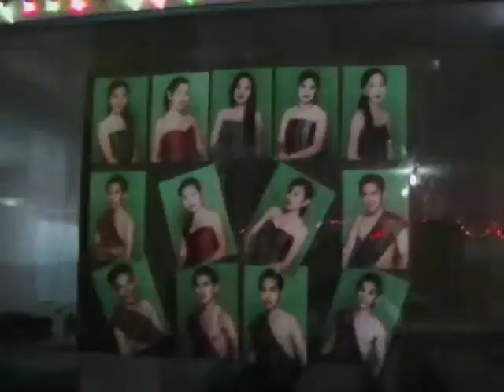microspan search 2008 1of4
microspan